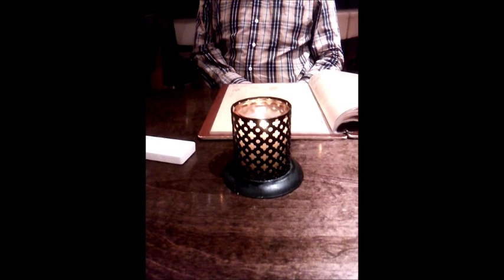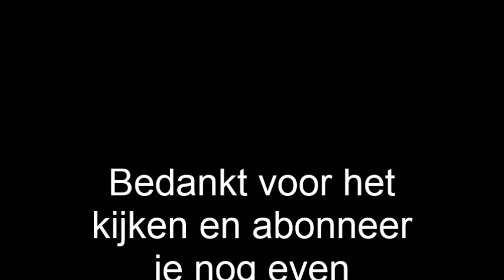Uiteten Vlog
Uit eten Vlog.